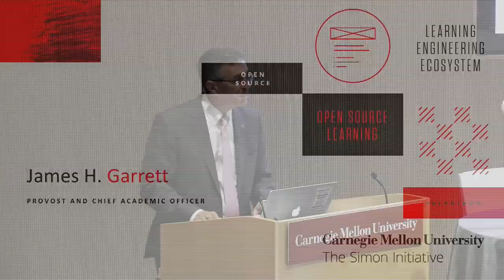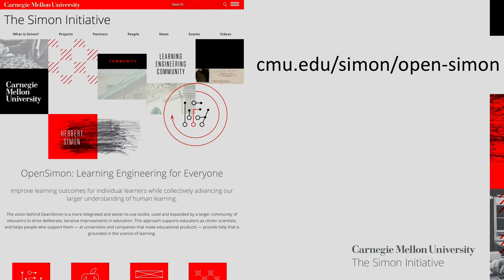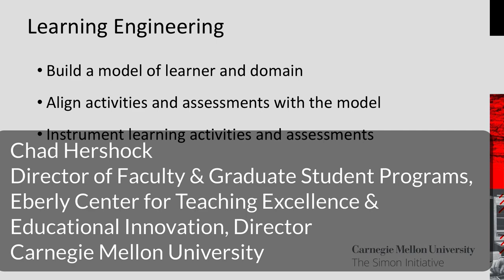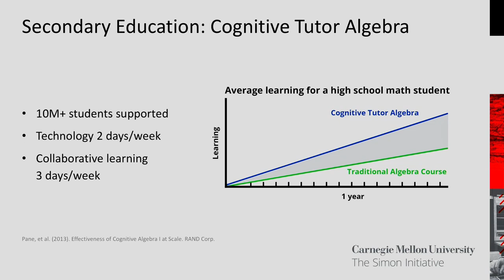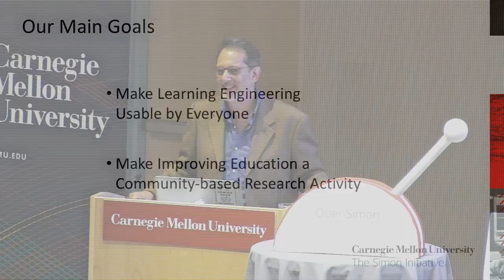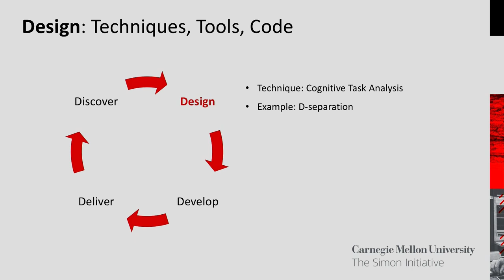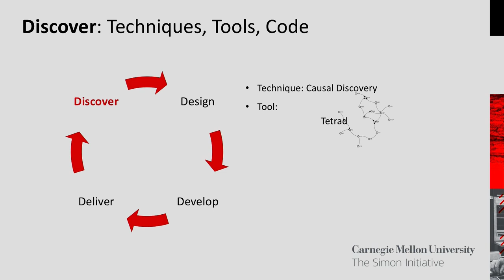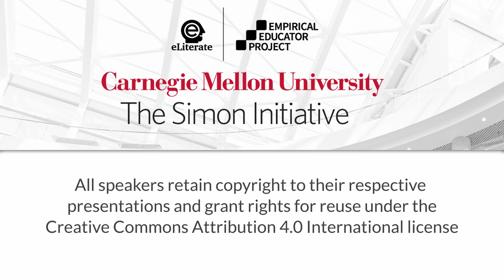Announcing the OpenSimon Toolkit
Carnegie Mellon University Provost Jim Garrett and Dean Richard Scheines unveil the $100 million learning engineering software contribution.